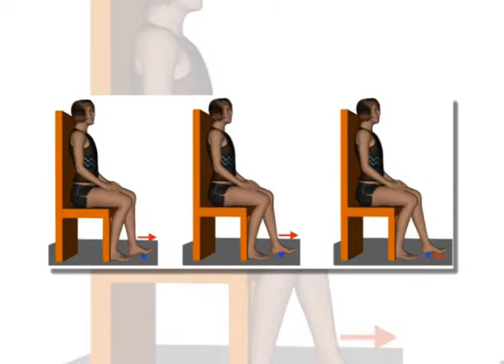Terapia en Casa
Ejercicios que mejoran la movilidad del paciente.